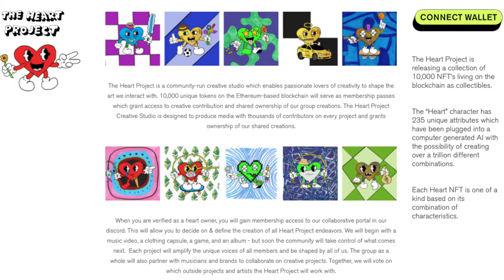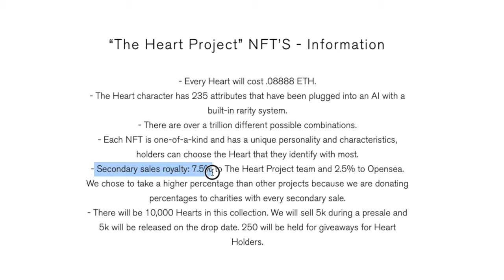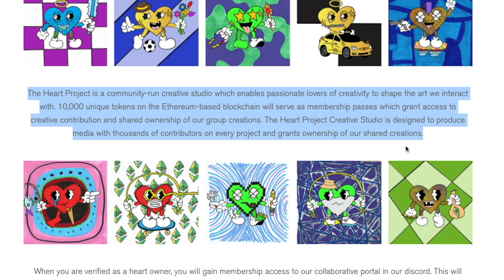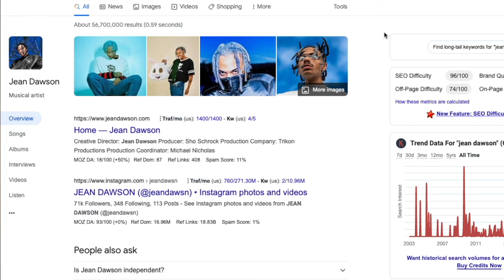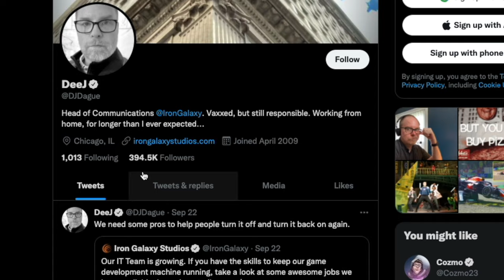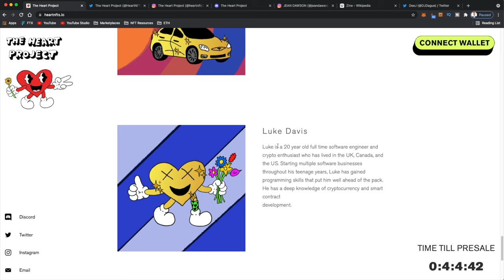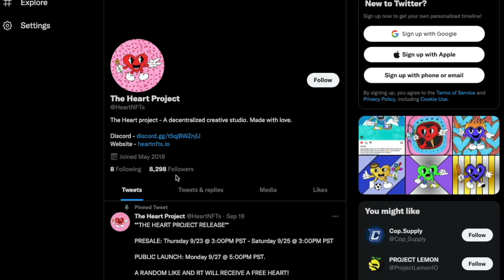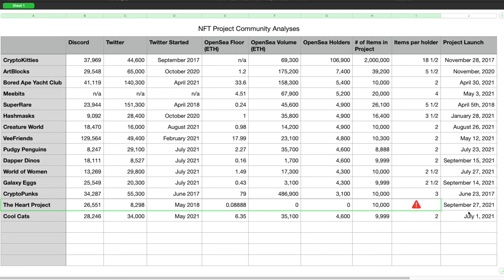This NFT Helps Owners Create Music (Heart Project)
NFTs can do all kinds of things. And the Heart NFT Project will help the NFT owners create music and other forms of media. This project is launching on September 27, 2021, so now is the time to do your research and look into it!

👇  How I Securely Protect & Store my Crypto and NFTs:
Trezor (Amazon)
Ballet Crypto Wallet

My Gear 📸   💻   🎥
Big camera
Camera lens
Nice lens
Bendy tripod
Editing computer
SD Card